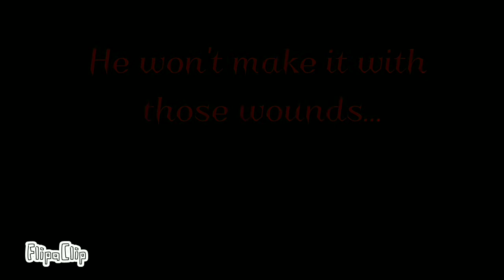If Wither was in Undertale Genoside Ending 2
After sooooo long... I finished the animation... Here are the songs I used:
(By Order)

Undertale Menu (Full Version)
Made by: {Toby Fox}

Bonetrousle (Remix)
Made by: {SayMaxWell}

The Battle Against a True Hero (Metal Dual/Remix)
Made by: {Caladbuster}

Megalovania [SayMaxWell/Dual Remix]
Made by: {SayMaxWell}

Plesco - Unlocked
Made by: {Plesco}

The next video of this will be showing how and what I used for the Sprites and also where. If I really tried to make the sprites all by hand... That would be too difficult and too long to make all of them.